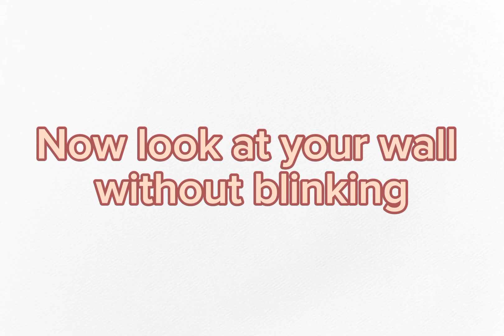TRY NOT TO BLINK IN THIS VIDEO! Michelle2020c